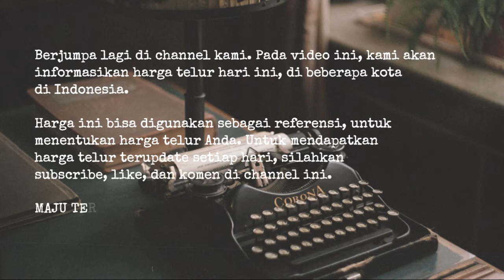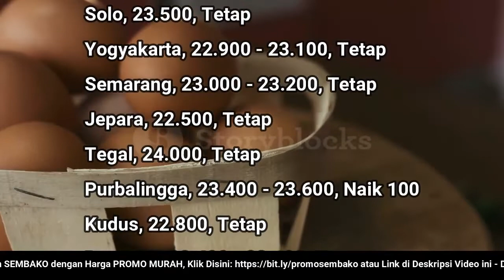🔴 UPDATE: Harga Telur Ayam Ras Hari Ini, Rabu 2 November 2022